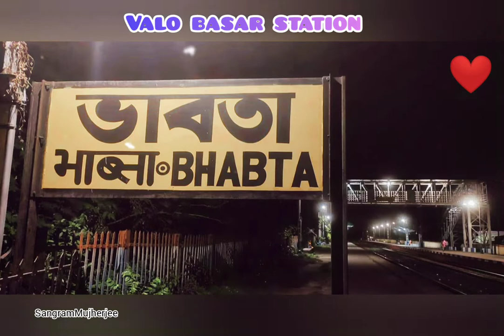September 3, 2022